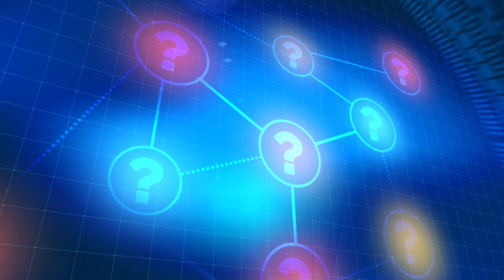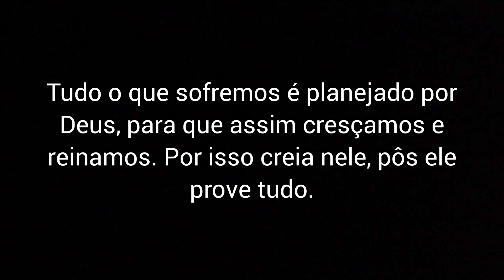2G, O QUE É? QUAL É A SUA REVOLUÇÃO? CONHEÇA E ENTENDA DE MANEIRA FÁCIL E INTUITIVA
Neste vídeo nós explicamos e respondemos sobre a tecnologia de rede presente no Iphone 2G, sendo elas: O que é 2G/GSM? Qual é a revolução do 2G/GSM? Esta é a tecnologia de rede do iPhone 2G. Além disso há um bônus muito importante sobre esta tecnologia, que é a única de rede presente no iPhone 2G, então caso não queira perder é só assistir o vídeo inteirinho.